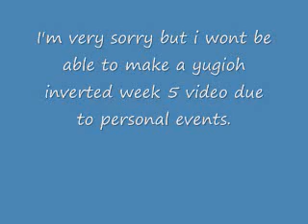Yugioh Inverted Week 5 Update